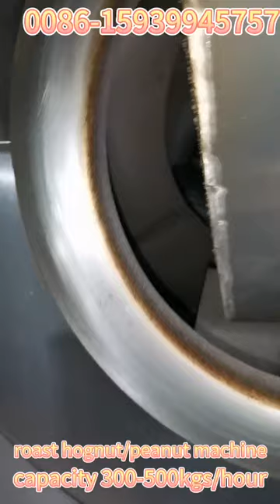roast raw hognut& peanut machine ,capacity 1-800kgs/h/batch roaster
Application:
 1.Nut processing: sunflower seeds, peanut, cashew nut, almond, chestnut, walnut,hazelnut,pistachio, inca inchi,macadamia nuts,Oil industry:sesame seeds, peanut , rape seeds soybean
  2.Beverage industry:coffee bean, soybean, black bean, tartary buckwheat puffing,oatmeal, barley malt,cornmeal.
3.Tea processing:filming and drying for the tea
4.Food puffing industry: rice, millet, rice cake, rice chips ,shrimp chips
 5.Food processing industry: rice, highland barley, beans, grain
 6.Condiment industry: chili,pepper,anise and fennel
 7.Pharmaceutical industry: traditional Chinese medicine
8.Feed processing industry: raw material roasted
 9.Chemical industry: drying and heating chemical raw materials

The advantage of roasting machine:
1.Environmental protction:The machine adopts electromagnetic heating , no carbon emissions
 2.Low power consumption: the machine uses integrated pan ( roller ),which reserves the heat from radiation outwards.the heat efficiency can be over 95% and can save over 45% electricity compare to traditional roasting machine.
3.Selected material:The whole machine is made of stainless steel to ensure sanitation and safety of roasted products, accord with GMP standard.
4.Human-machine interface: humanized design, intelligent control, convenient and quick parameter setting.
 5.Strong controllability:The temperature control precision in operation can be +/-2% so that the same quality and same color. Therefore, the professional skill requirement is not strict and recruitment standard can be lowered. 6.Self-diagnosis function: the faults code will be shown on the display screen.
7.Low poconsumption: living electricity 380V ,2A-10A
 8.High temperature: The highest temperature can reach 400 degrees

Any interested in others, just call me.

Sky  ( Ms. )

Sales Manager

 XUCHANG CHIKE TRADE CO., LTD
XUCHANG CHIKE MACHINERY MANUFACTURING CO.,LTD
EXPERT ON ROASTING MACHINE
Address: No.6 Industry cluster district, Xuchang City, China